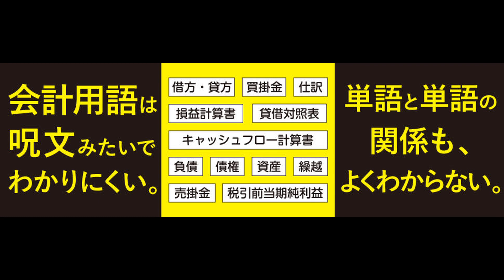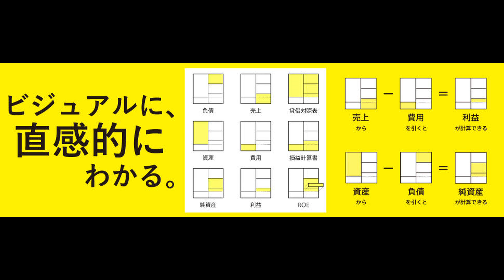【紹介】会計の地図 （近藤哲朗,沖山誠,岩谷誠治）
★Kindleで見る